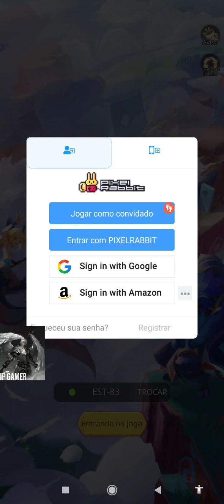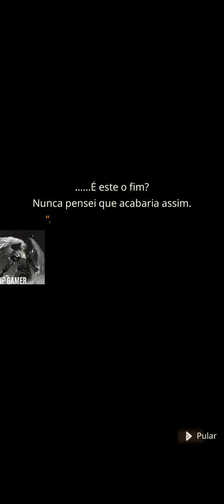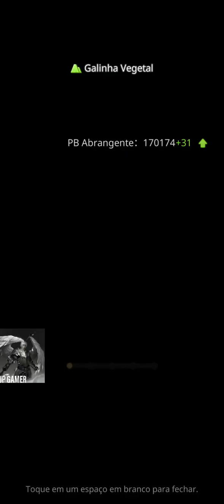PRIMON LEGION - ESTA CADA DIA MELHOR - GAMEPLAY PT BR.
UM JOGO CLARAMENTE INSPIRADO NO POKEMON, COM ALGUMAS MECÂNICAS DIFERENTES, JOGABILIDADE MAIS FLUÍDA PORÉM NADA DE INOVADOR SE VOCE GOSTA DE JOGOS DE POKÉMON, FATALMENTE GOSTARÁ DESSE JOGO.